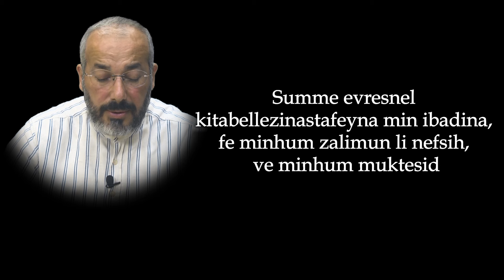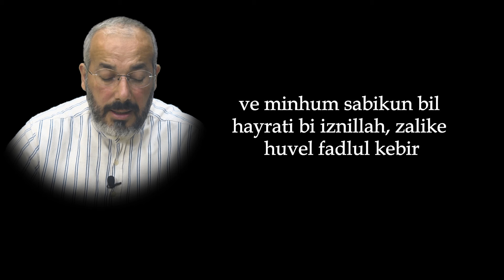EN HIZLI TESİR EDEN ZENGİNLİK DUASI - SAKIN KAÇIRMA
Canlarım, bu zenginlik duası, bereketin ve bolluğun kapılarını en hızlı şekilde açan dualardan biridir. İçinde bulunduğunuz maddi sıkıntılardan kurtulmak, rızkınızı genişletmek ve huzur dolu bir yaşama adım atmak için bu dua çok etkili! Allah’ın izniyle her okunuşta kalplerde ferahlık yaratacak, hanenize bolluk ve bereket getirecek. Hemen dinleyin, bu duala maddi rahatlığınıza kavuşun.

Bu dua, maddi hayatınızdaki engelleri ortadan kaldırmak için güçlü bir sırdır. Yürekten inanın, dinleyin ve Allah’a teslim olun; dualarınızın kabul olduğunu göreceksiniz. Bu bereket duası, sadece sizi değil, sevdiklerinizi de maddi huzura kavuşturacak. Manevi huzuru, zenginliği ve refahı arayan herkes için yol gösterici olan bu dua, ihtiyaç duyduğunuz gücü verecek.

Bu kıymetli duayı kalpten bir niyetle dinleyin; rızkınızın genişlediğini, bereketin kapınıza geldiğini hissedeceksiniz. Allah’ın izniyle, duanız kabul olacak ve hayatınızda yepyeni bir sayfa açılacak. Canlarım, siz de bolluk ve bereketin anahtarını elinizde tutun, dualarınızla hayatınızı güzelleştirin.